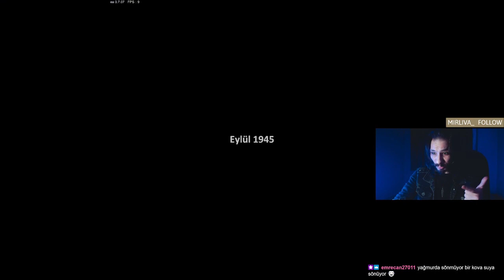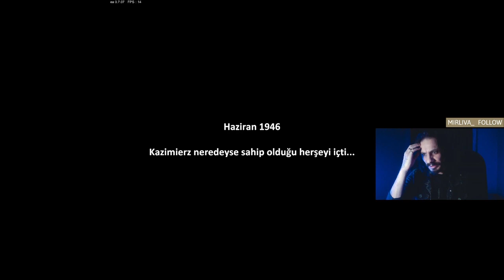Noluyo Lan Bu Tavuklara I Farmer's Life Türkçe 1. Bölüm..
Ben Cihan Yılmaz..
Ressamlık ve Art Directorlük yapıyorum..

Uzay Bilimleri ve pc oyunlarıyla da ilgilenmekten aşırı mutlu olan biriyim..
Yayın ve video içeriğim çizim, sanat, bilim ve oyun üzerine olacak..

Ayırdığınız zamana değen bir videoya denk geldiğinizde lütfen beğenmekten çekinmeyin..
Desteklerinizle daha iyi bir topluluk olmak dileğiyle..